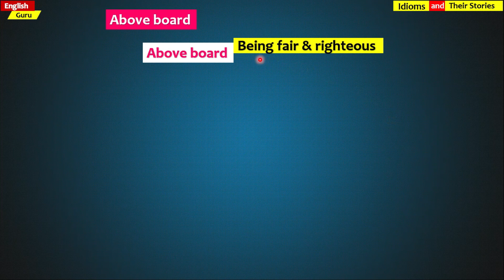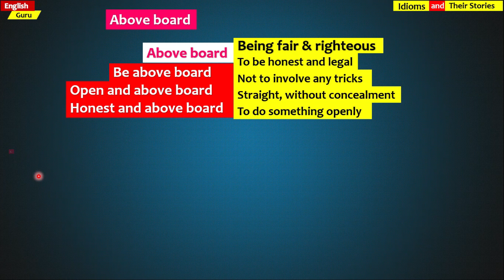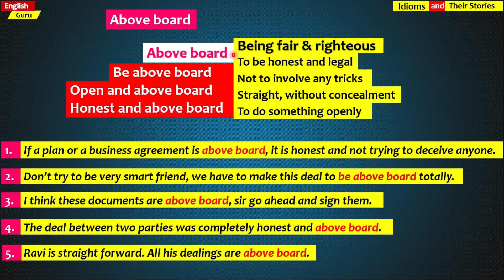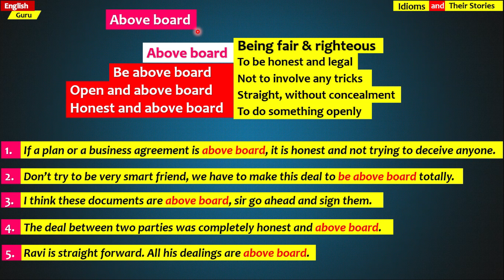Above board - English Idioms and Their Stories - Easy English Explanation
What's Above board.
History behind the Idiom
Explanation of above board with relevant examples